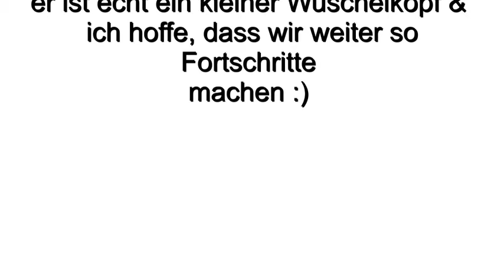Urmel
Urmel(Upan3), auf den Videos war das meine 2.springstunde mit ihm ;) und in der Dressur sah das früher auch noch nicht so aus, auch wenn man da noch viel verbessern kann.. das klappt schon immer besser ;)